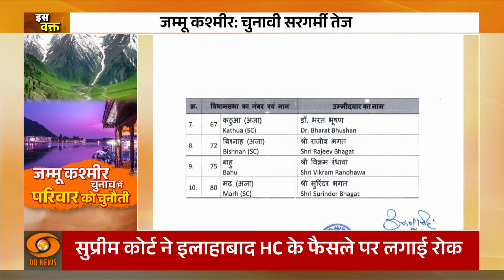Iss Waqt| Rahul Gandhi ने एक बार फिर उठाया संविधान ख़तरे में का मुद्दा| DD News | Lal Chandra Singh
🔍राहुल गांधी ने एक बार फिर संविधान खतरे में है का राग अलापा है। इसके अलावा उन्होंनेअपना चीन प्रेम सात समंदर पार एक बार फिर से दिखया है। जम्मू-कश्मीर में चुनावी तैयारियां जोरों-शोरों पर हैं। तमाम राजनीतिक पार्टियां अपने हिस्साब से मतदाताओं को लुभाने का प्रयास कर रही है। जम्मू-कश्मीर में दूसरे चरण में नाम वापसी का आज अंतिम दिन है। 25 सितंबर को होना है दूसरे चरण का मतदान।